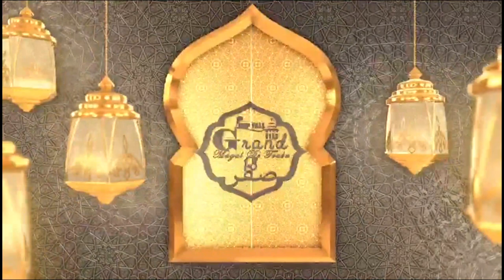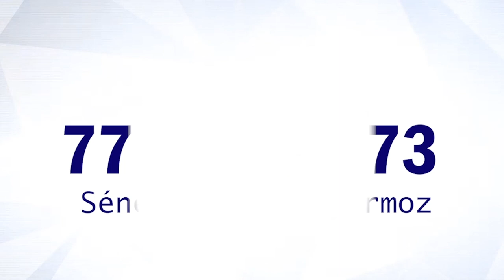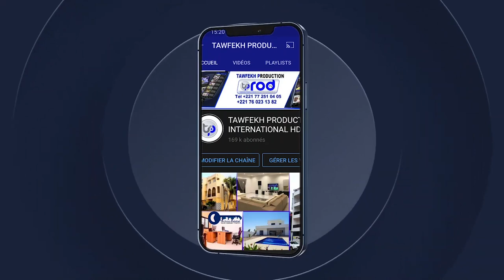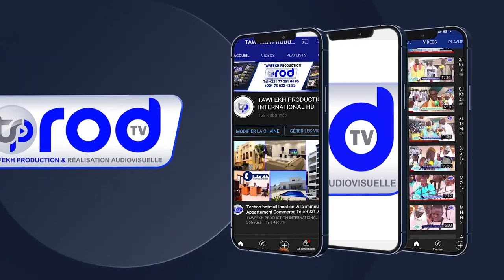#18 SAFAR 2021#Cheikh Bassirou Abdou Khadr recoit la delegation de Cheikh Abdou Bara Dolly